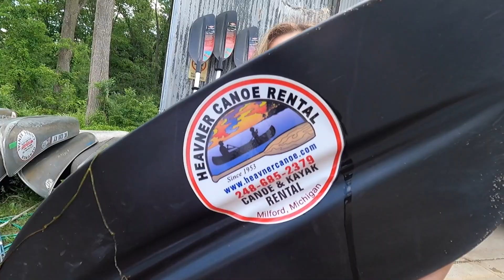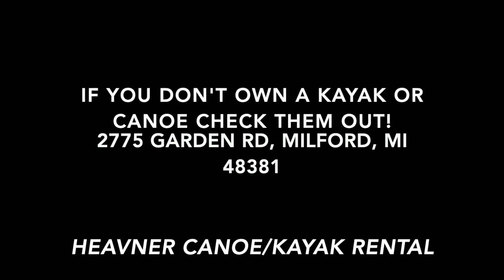Kayaking Proud Lake, Milford MI | Launching from Heavner Canoe Rental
Got to get the yaks out on the water and it never dissapoints. Proud Lake Recreation Area in Milford, MI. Get out and try it out if you haven't.

Join our Facebook Group: Venture All Terrain